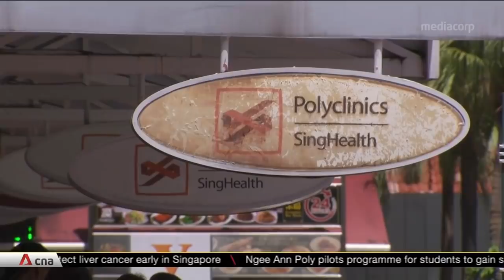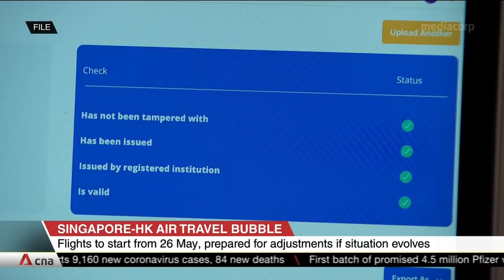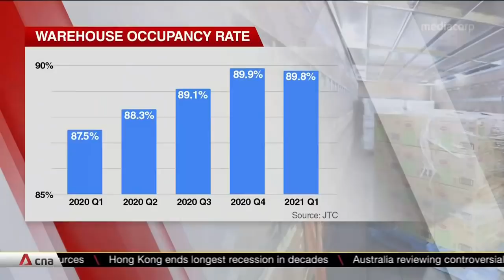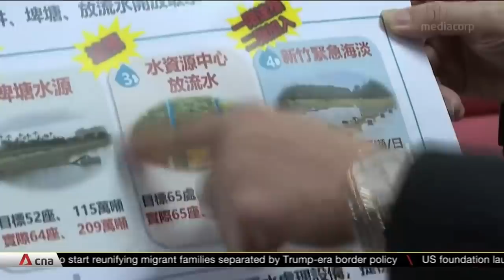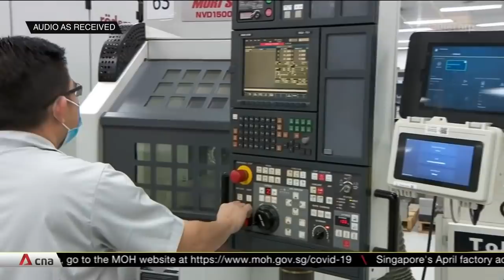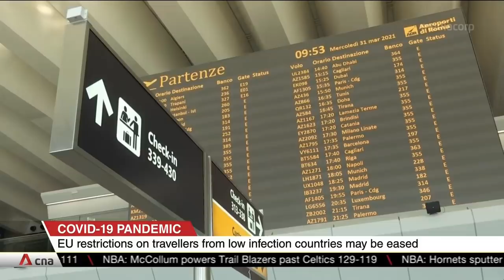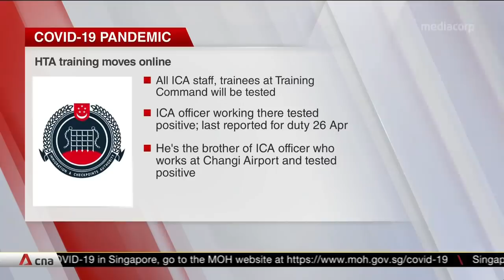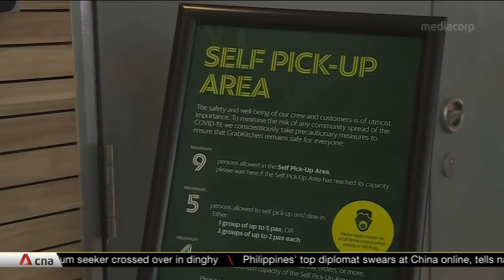Singapore Tonight: May 3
Headlines for Singapore Tonight on May 3:

- Ensuring patient care as hospital cluster widens
- Polyclinics bar visitors recently in TTSH wards
- Caution ahead of SG-HK air travel bubble launch
- Khoo Teck Puat Hospital staff disciplined for lapses
- Cloud kitchens take bigger bite of Singapore's food scene